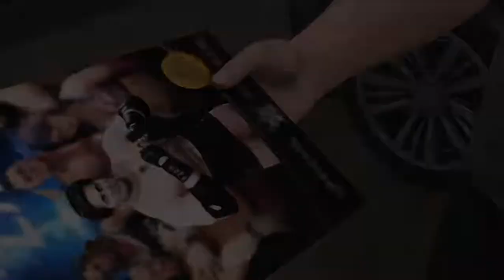WWE 2K19 My Career Mode Ep 14 💖 I AM PROUD TO BE AN INDIAN 💖 !!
Hi friends I am Gagan

About me:-
I Can Walk Gaming, I Can Talk Gaming, I Can Laugh Gaming
                        Because Gaming Is My Passion

🎁 My Career Mode All episode Playlist Link Here ✔

My Personal Gaming PC Specs:-

MSI ProSeries AMD A320 1st, 2nd, 3rd Gen Ryzen MOTHERBOARD

✅ZOTAC GeForce GTX 1660 Twin Fan 6GB

✅2 RAM HyperX Fury 8GB 3600MHz DDR4

✅AMD Ryzen 5 3600 Desktop Processor 6 Cores up to 4.2 GHz

✅Samsung 970 EVO Plus 500GB (SSD)

✅BOYA AriMic Microware BO-YA BY-M1 3.5mm

✅pc cabinet